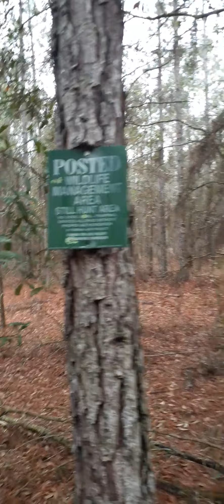February 12, 2021